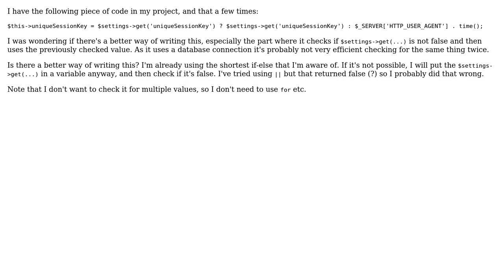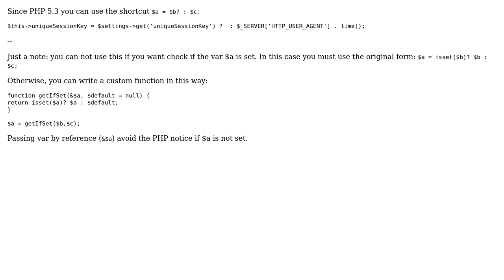Code Review: A shorter way for getting variables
With thanks & praise to God, and with thanks to the many people who have made this project possible! | Content (except music & images) licensed under CC BY-SA | Music | Images & others | With thanks to user Max Korlaar user Luca Rainone and the Stack Exchange Network Trademarks are property of their respective owners. You are responsible for your own actions.